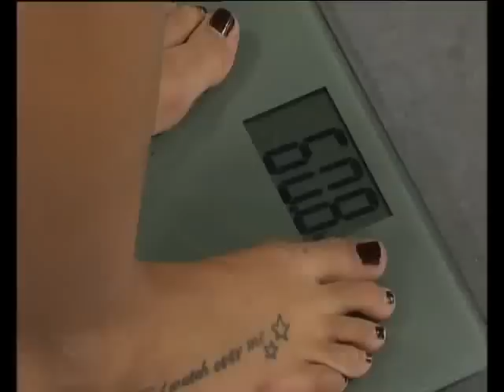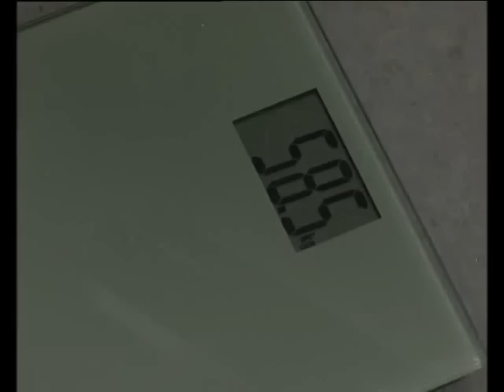Reality show women weigh-in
If you like watching girls weighing themselves on the scale, join
You will get approved as soon as possible.